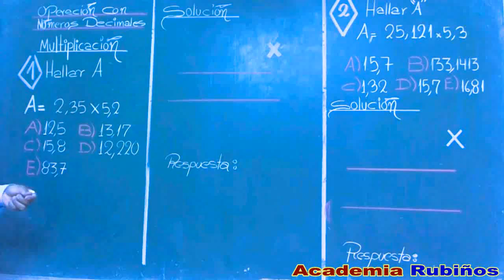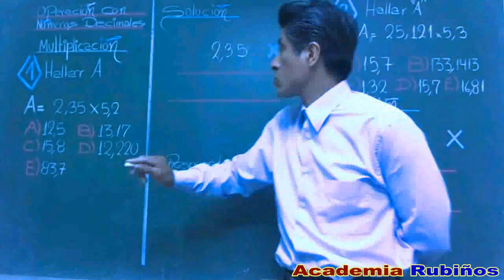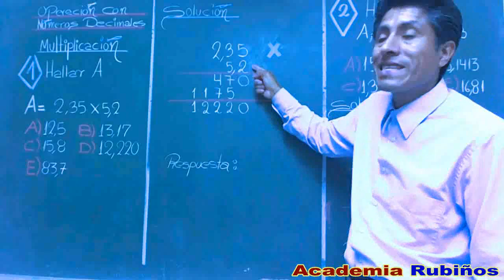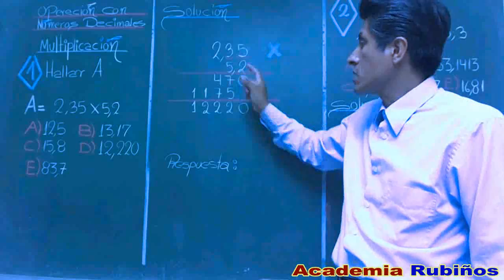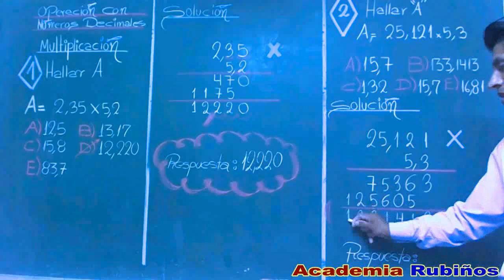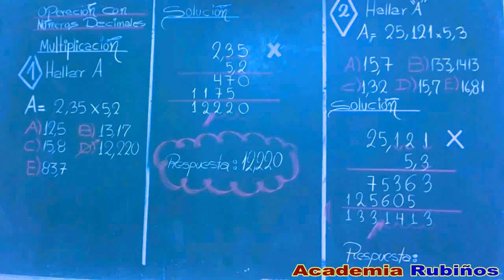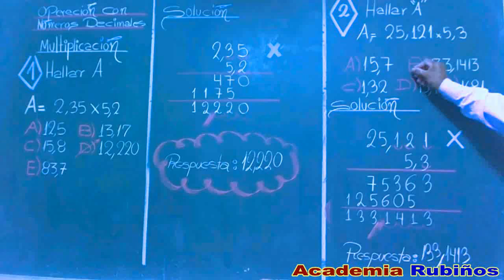MULTIPLICACION DE NUMEROS DECIMALES